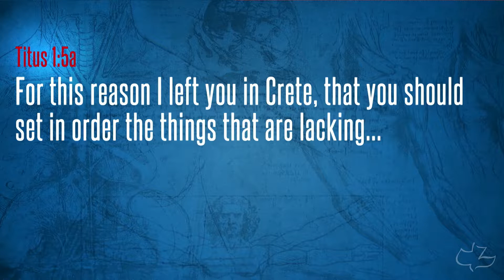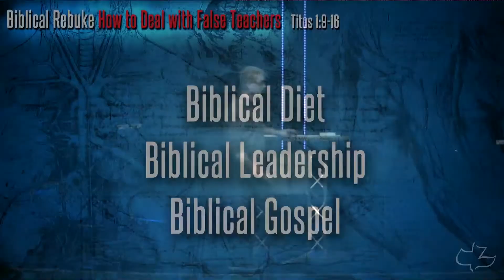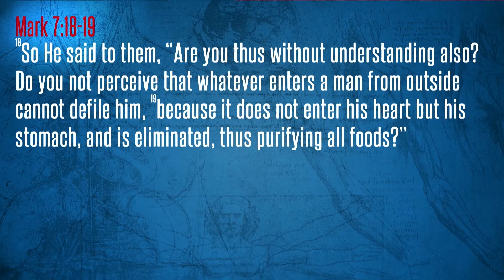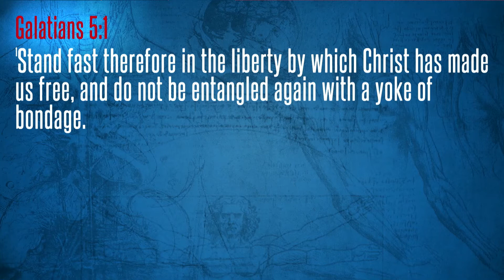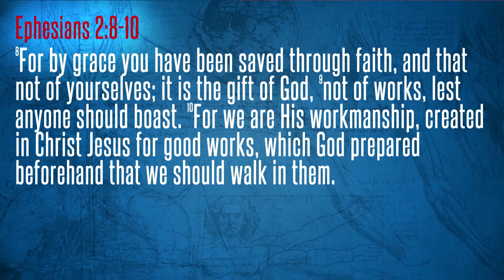Body of Christ | Biblical Rebuke-How to Deal with False Teachers | A Study of Titus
Healthy Church a Study of the Book of Titus
Bill Gehm on Titus 1:9-16